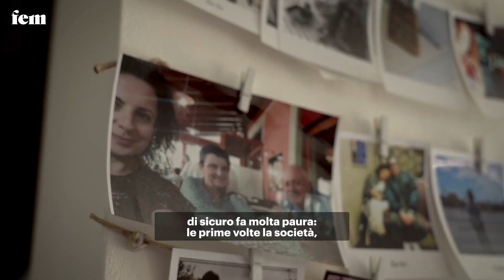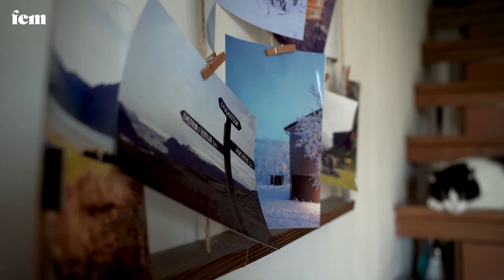Viaggiare da sola in Artide con Marica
"Ho iniziato a viaggiare molto tardi: il primo aereo che ho preso avevo 25 anni e sono andata a Lipari per un congresso e da lì non mi sono più fermata"

Marica ha 47 anni, è professore associato all'Università di Milano dove insegna chimica e dove ha diretto il laboratorio di tossicologia. Qualche mese fa ha lasciato il suo lavoro e la carriera in università per dedicarsi a tempo pieno alla sua grande passione: viaggiare in solitaria. L'Artico è il luogo di cui si è innamorata per cui ha deciso di fare la guida di viaggi in questa remota e fredda regione a nord del Circolo Polare.